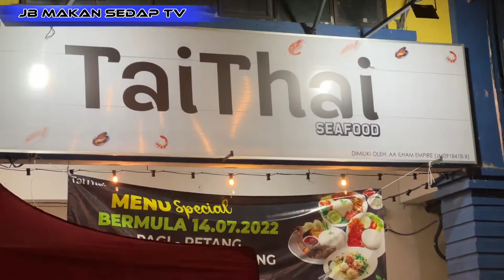SAWADIKAP KAP KUN KAP!!!TaiThai Seafood Larkin Perdana Ajommm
berbagai menu Dari Thailand mmg Padu 💛💚❤️🔥🔥🔥